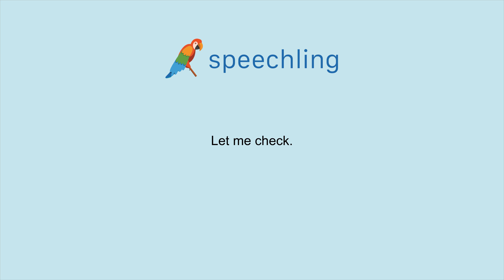How to say "Let me check."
Male Voice:
Let me check.

Female Voice:
Let me check.